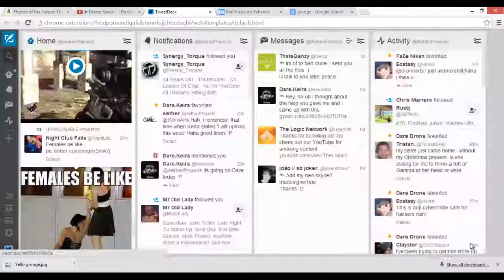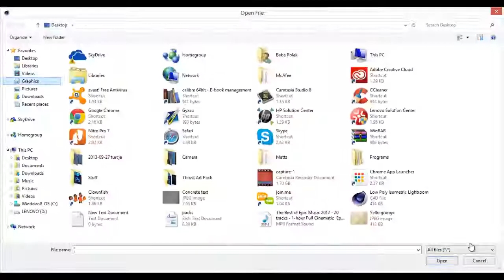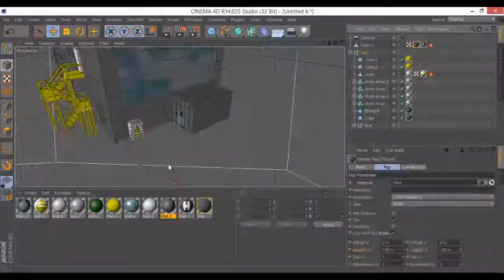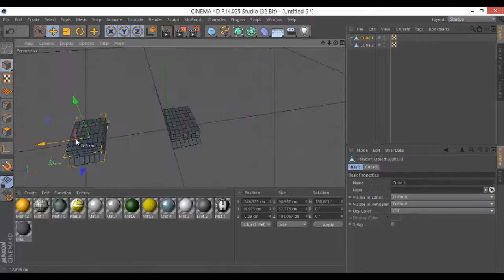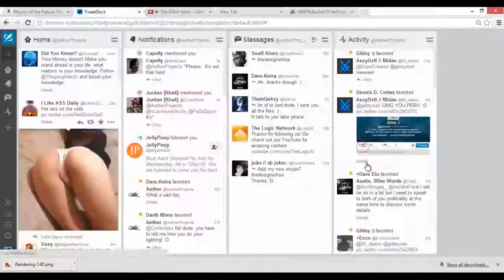Prophecy Aether - Low Poly Oil Rig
Hello everyone! Syms here bringing you Barts eRa entry. I personally love this.

Any questions? Add our leaders skypes!
Syms: bysoundy
Extract: Extractifyy